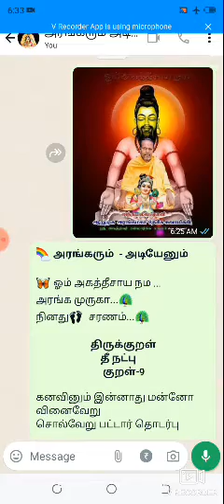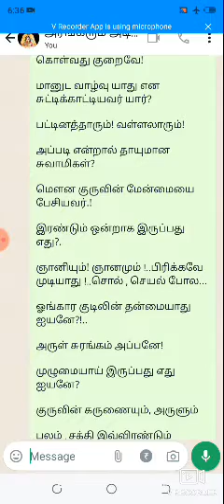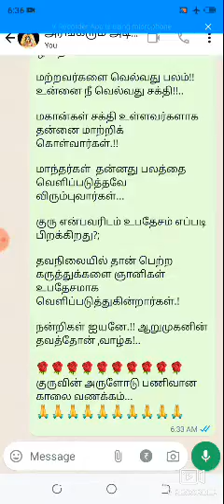அரங்கரும் அடியேனும் திருக்குறள் தீ நட்பு 9